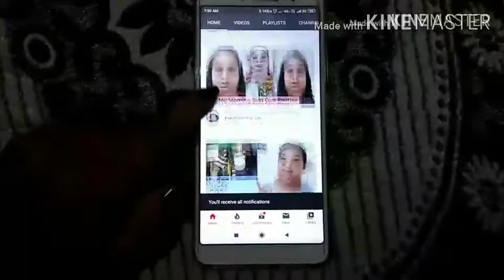Teenagers Glam Party Makeup Look Under -200/- || Creative Yamini